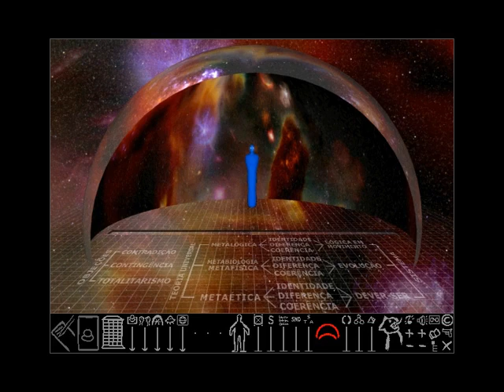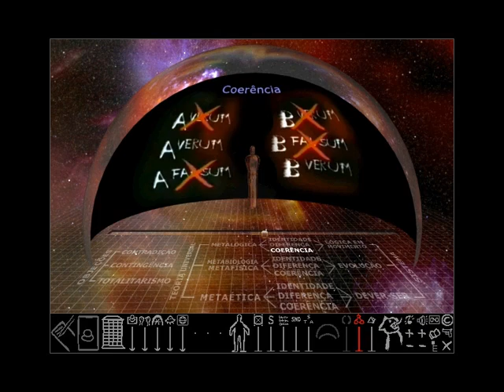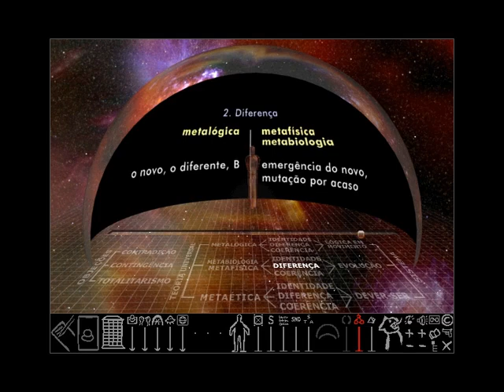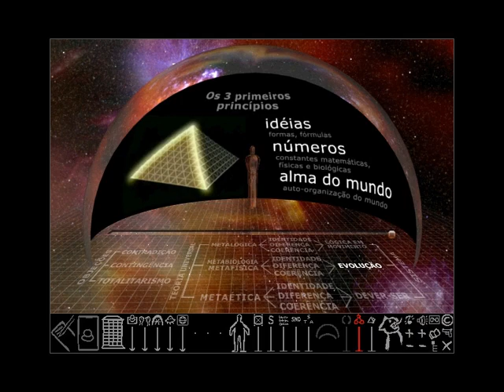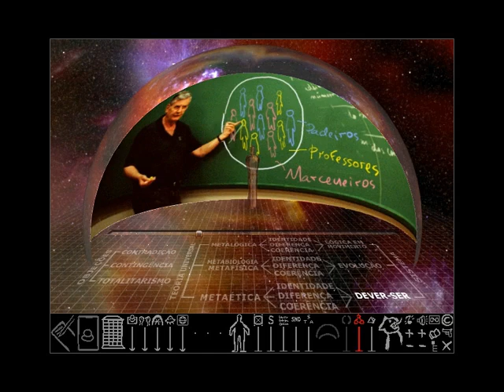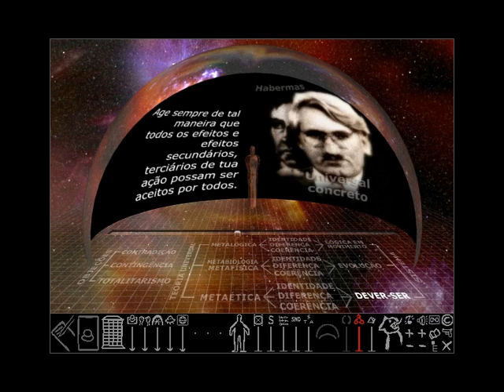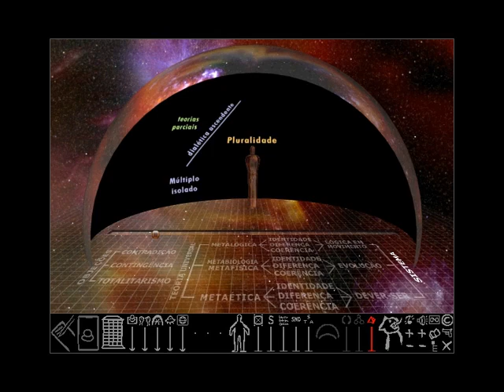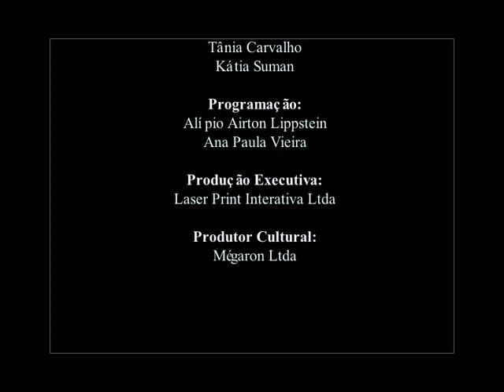Bloco 3 - Projeto de Sistema: Teoria Universal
Bloco 3 - Projeto de Sistema: Teoria Universal de "Dialética para todos" (2006) de Carlos Cirne Lima.